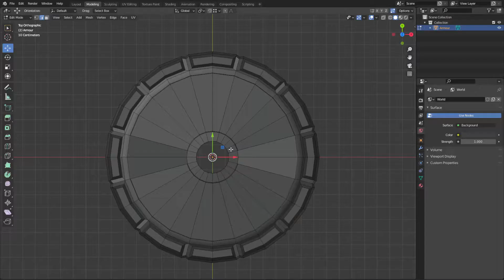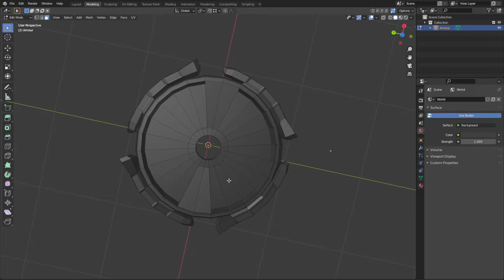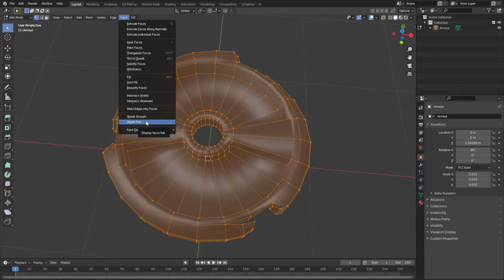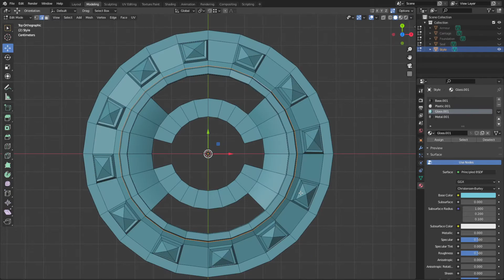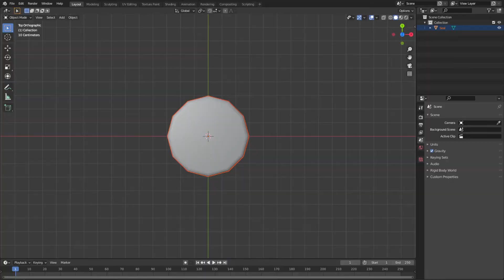22 11 16 - The Metal Revolution - Work Work.